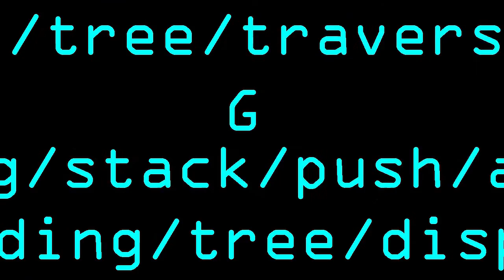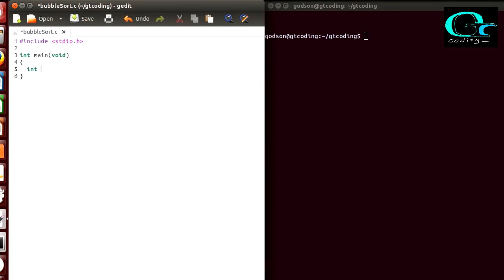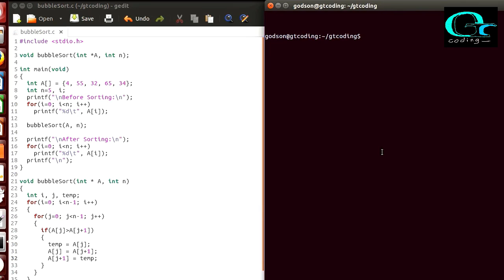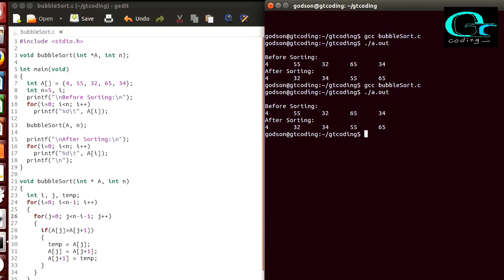Bubble Sort - Visualization and Implementation in C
This video contains visualization of Bubble Sort as well as the code implementation of Bubble Sort in C programming language.